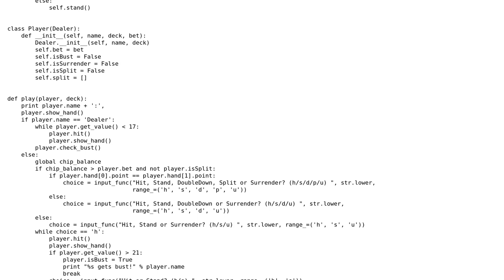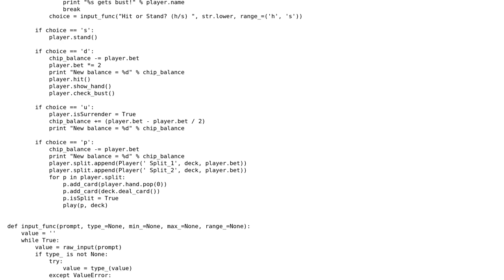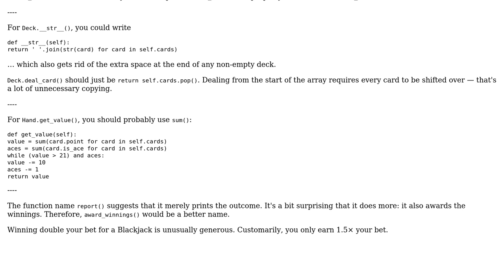Code Review: Implement Blackjack in Python with OOP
With thanks & praise to God, and with thanks to the many people who have made this project possible! You are responsible for your own actions.